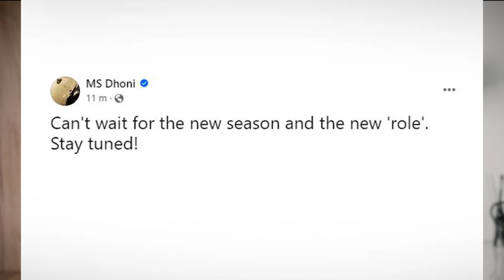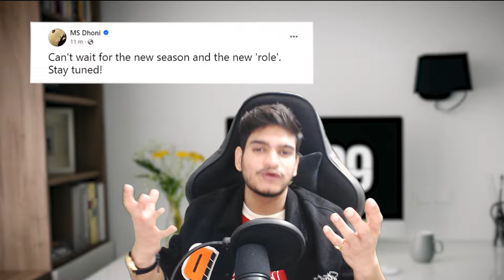Mark Zuckerberg Shocked by Ananat Ambani Watch, Diljit Dosanjh Performance Price, MS Dhoni New IPL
Hey guys welcome to cars for you new series Celebritywala here you will get latest news about celebrities hope you like the video.

and research.